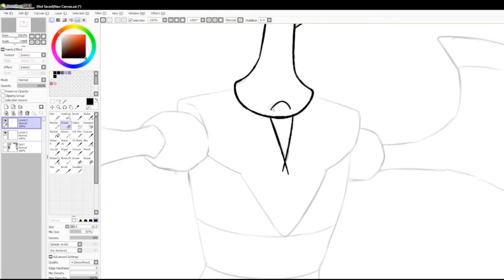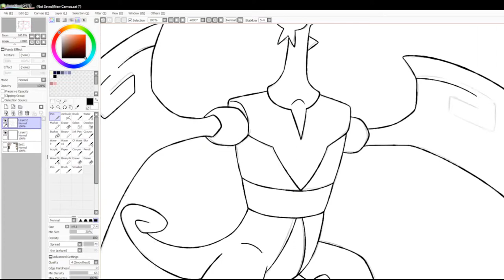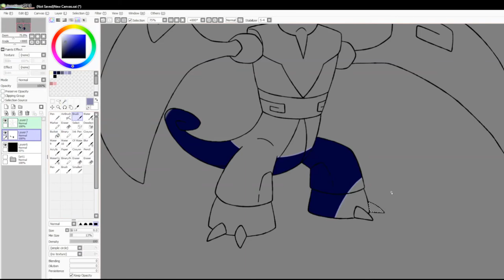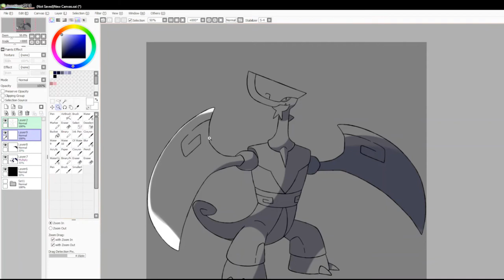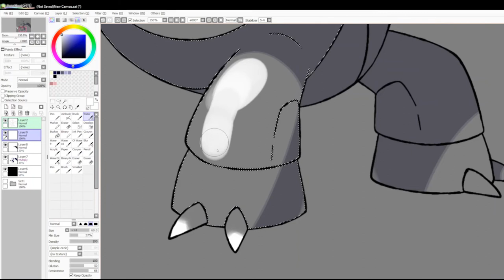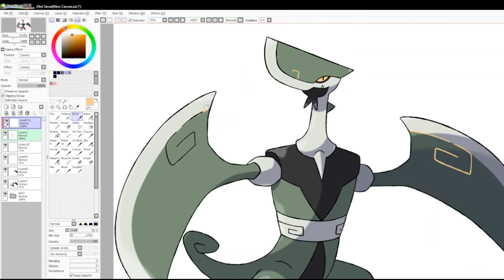Let's Draw Fakemon: #1381 - Monolash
Process of drawing #1381 in my Fakedex: Monolash